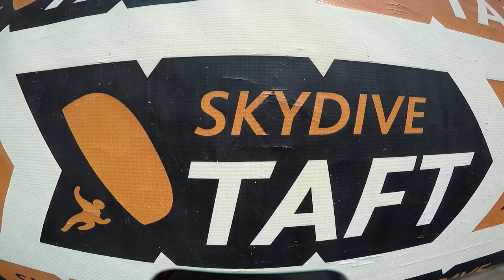Tandem Skydive | Dakota Rector from Bakersfield, CA